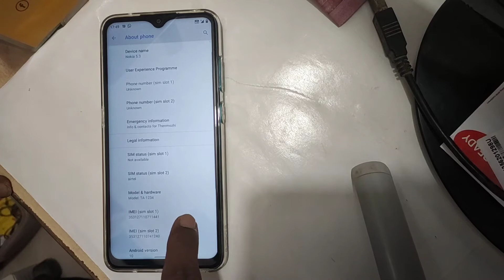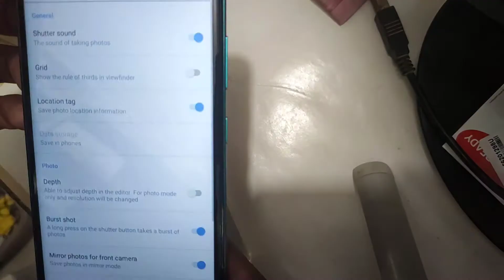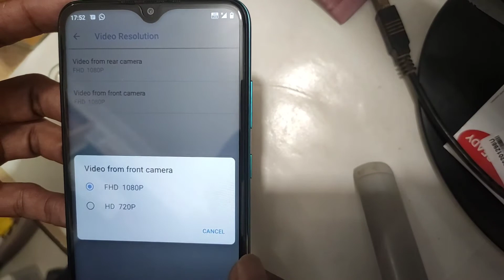NOKIA 5.3 REVIEW | CAMERA DETAILS